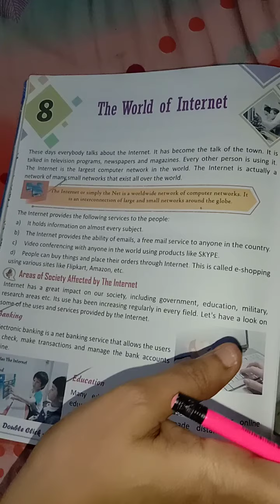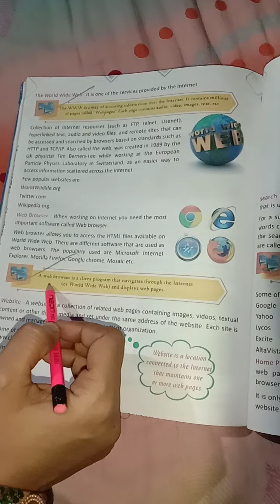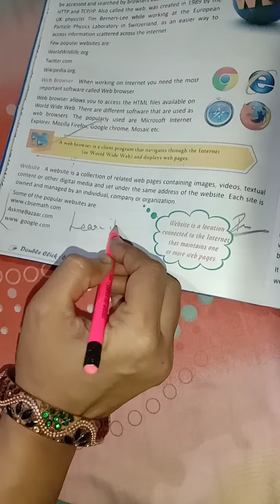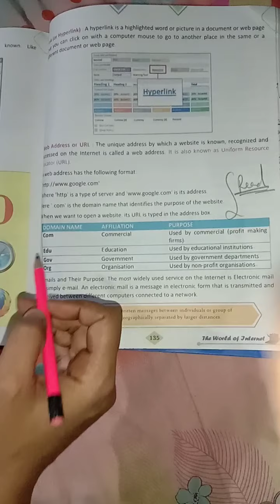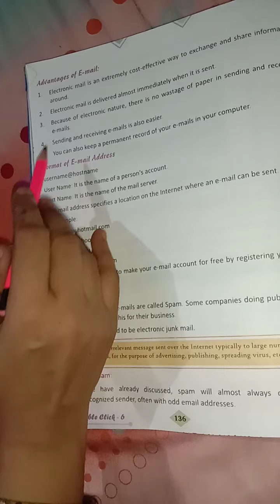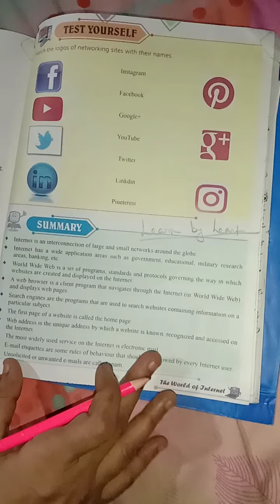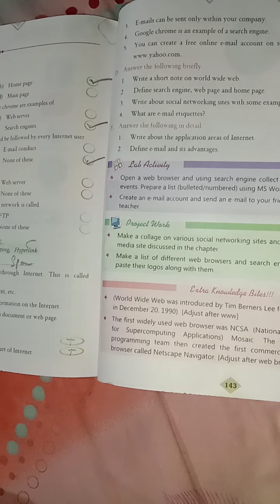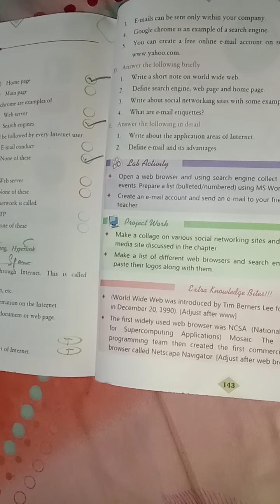Class VI (computer)